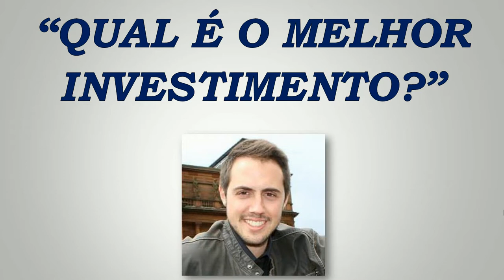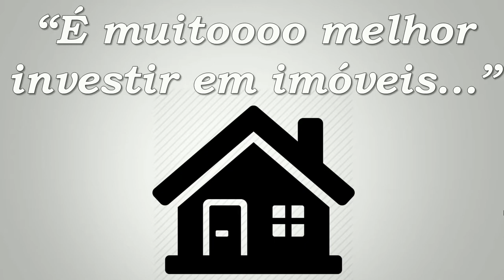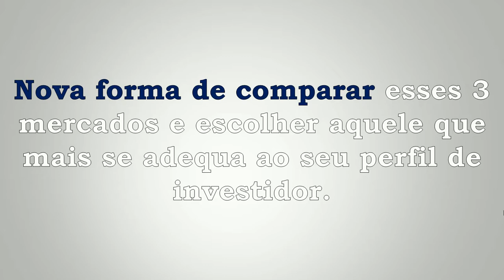IMÓVEIS, RENDA FIXA, AÇÕES: QUAL É O MELHOR INVESTIMENTO? | MINHA OPINIÃO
Nessa Aula eu vou te mostrar uma forma nada convencional para comprar esse 3 tipos de investimentos.
A questão é a seguinte:
Não há nada de errado em você investir em ações, renda fixa ou imóveis...
A verdade é que é até bom você ter uma certa alocação de ativos...
E muitas pessoas achariam que por eu falar de investimentos em imóveis, defenderia com unhas e dentes esse Mercado, dizendo que é muitoooo melhor investir em imóveis que nos outros.
Mas não serie hipócrita.
É possível SIM fazer a sua construção de patrimônio em outros mercados!
Eu falo profundamente sobre imóveis, pois esse foi o mercado que eu escolhi atuar... simples assim!
Ele tem suas vantagens e desvantagens...
[VÍDEO REVELA] Imóveis, Renda Fixa Ou Ações? Qual É O Melhor Investimento? Minha Opinião!
Então, resumindo, nesse vídeo eu comparo as rentabilidades que é possível ter em cada um dos 3 tipo de investimento: renda fixa, imóveis em ações.
E depois busco trazer minha opinião de qual é a melhor.
Assim, você terá uma nova forma de comparar esses 3 mercados e escolher aquele que mais se adequa ao seu perfil de investidor.
Acredito que você vai adorar essa análise!